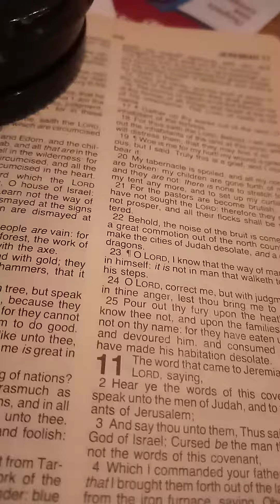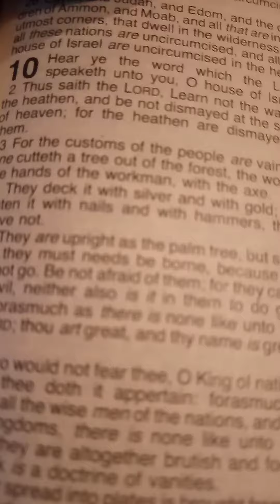Is Xmas tree PaGaN